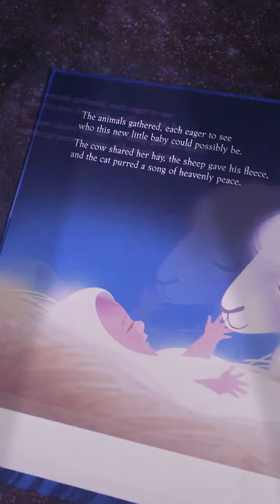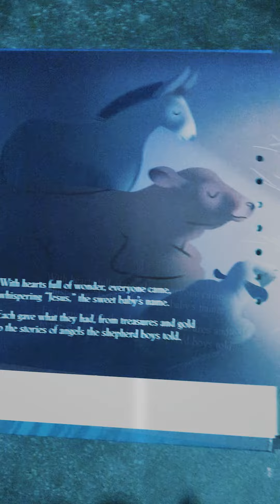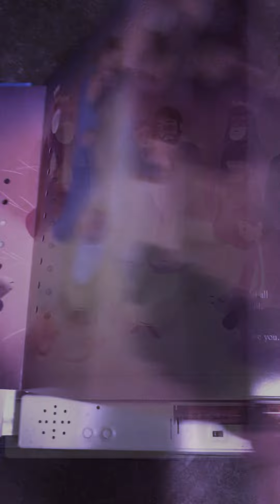Youngest Book Narrator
Joaquin was 2 and Beau was just born .

I recorded a book over Christmas and since he loved it so much we kept it in his room later to find that he edited it himself 🤪
I think he tells it better than mama anyway
2015